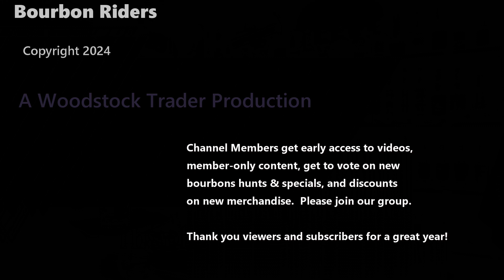Favorite Wheated Bourbon Challenge. Can my subscribers guess, in order, my favorites put in a blind?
We take four of my favorite wheated bourbons, some old favorites, some new, and put them in a blind to see if the Weller Antique 107 is the King of the non-cask strength bourbons.  Enjoy.

Welcome to Bourbon Riders for scenic views, tasty bourbons, and a lifestyle a lot laid back.  Whether you’re passionate about motorcycles or bourbon, we have a back seat for you.  Just bring your helmet and hold on tight, it’s going to be a bumpy ride.